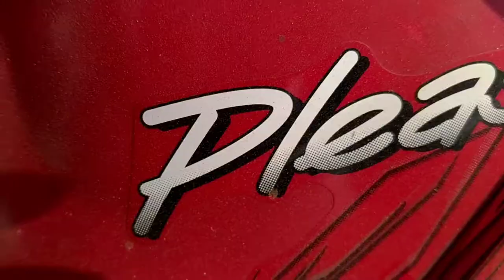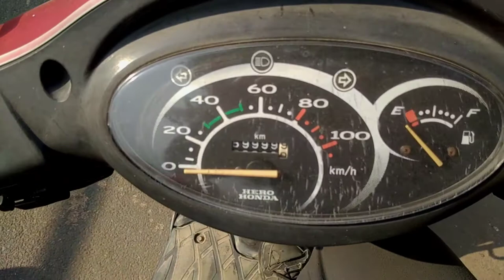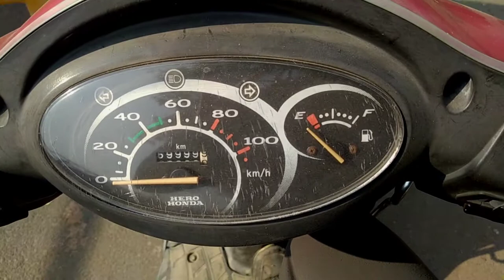Second Hand Scooty For Sale in Ghaziabad | Used Bike Market in Ghaziabad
(Bike Owner)